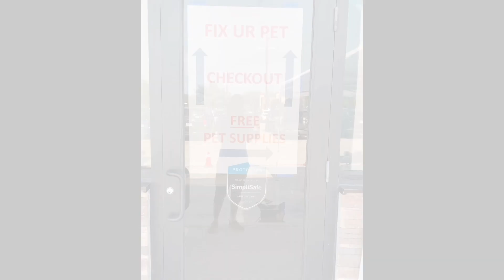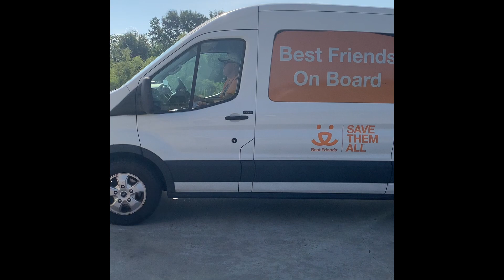San Leon Bacliff spay neuter clinic Aug 26-27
In spite of record heat and having to move our venue from Bacliff to Santa Fe 10 day before clinic dates, 260 dogs and cats were fixed for FREE. San Leon and Bacliff residents received spay or neuter services, vaccines and microchips at no cost. SAVE RESCUE also provided free collars and leashes, flea medication and food for both dogs and cats to make lives better for Galveston County pets and their owners. Thanks to PETCO Love Foundation, HEB, Best Friends.